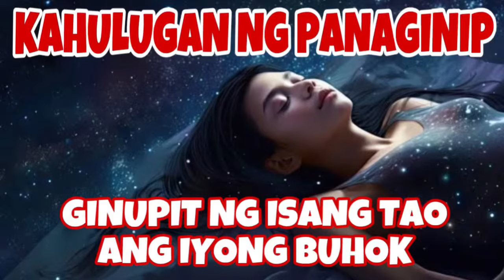KAHULUGAN NG GINUPIT NG ISANG TAO ANG BUHOK SA PANAGINIP